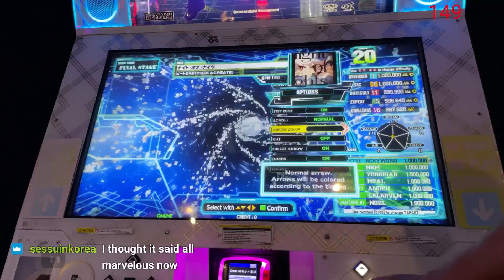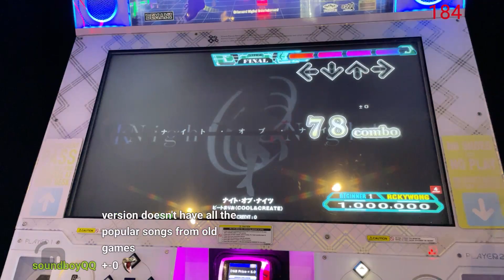ナイト・オブ・ナイツ bSP-1 [Single BEGINNER 1] 1,000,000 MFC [DDR A20 PLUS]